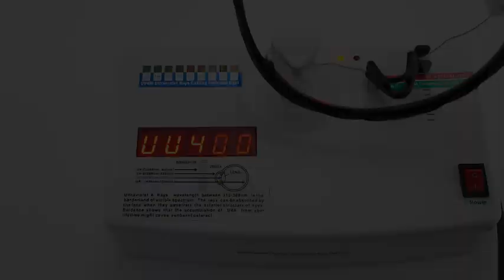Qonoic Anti Fog Shooting Safety Glasses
📦 VIEW ON AMAZON
The impact-certified lenses offer a level of safety that is hard to find. If the unexpected occurs, your eyesight will be protected from harm. Our lenses provide a clearer, fog-free vision for longer periods compared to regular anti-fog lenses. They offer clear, distortion-free optics, and block harmful UV rays and blue light up to UV400.

The combination of frame form and weight, lens shape, color, and light transmission will help you improve your shooting skills, whether you're participating in sports or game shooting.

Made from TR90, the frame is both flexible and durable, making it an ideal choice for taking your performance to the next level. When you purchase QONOIC glasses, you receive the best-in-class guarantee and lifetime care from our eyewear experts. If anything goes wrong, you can rest assured that we've got you covered.
🏷️ CHECK THE PRICE ON AMAZON